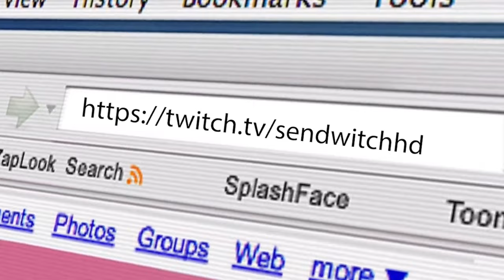Glaubt's is do wer...?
Glaubt's is do wer...?, Warzone Fight, Hawe Manda lets GO, Twitch LIVE

Grias eich, I bin da Rene 26 ausm schenen Alpenland Österreich, würd mi freun wenn ma gemeinsam die Welt zereissen, schauts vorbei !